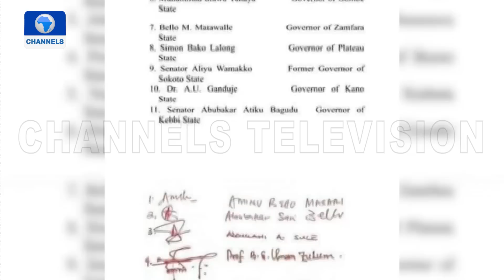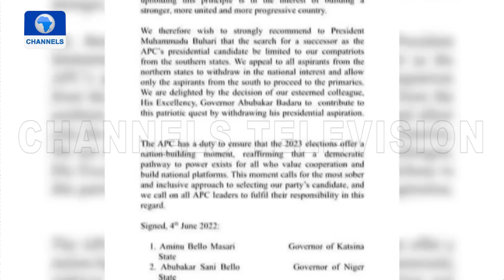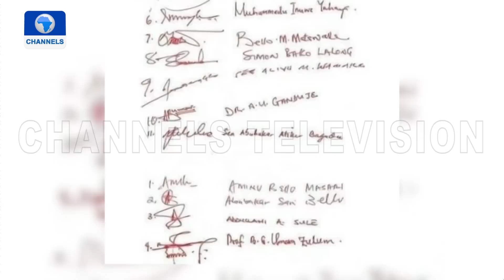2023 Presidency: I Am The Voice Of Young People – Yahaya Bello